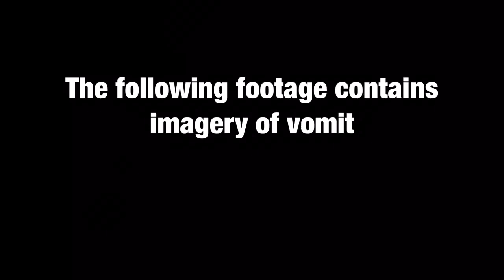TRUNK TIME ep. 1 “Water Vomit Challenge”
The Fellas try out some water brands